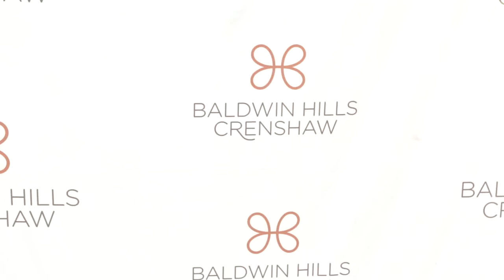Angie Fisher IRS BHCP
We started our free, live! music in Center Court series in April, and Grammy-nominated artist Angie Fisher kicked things off in a grand way!